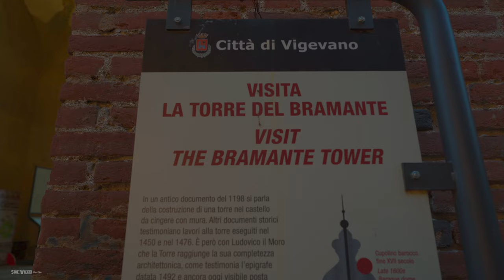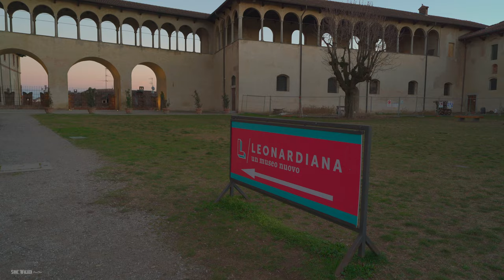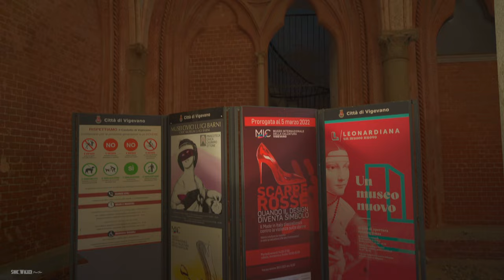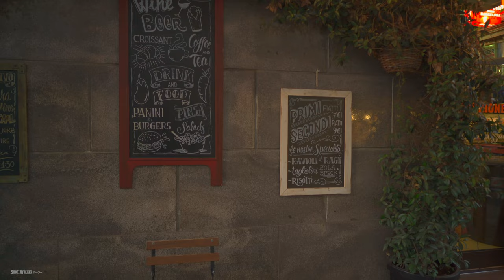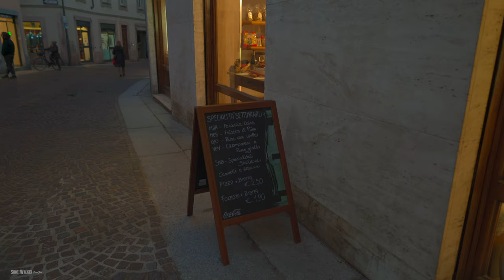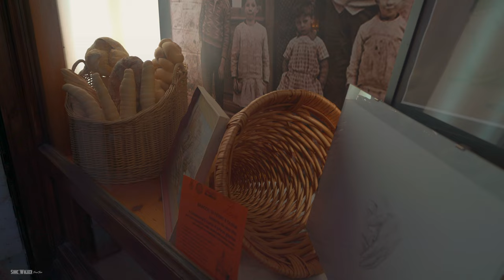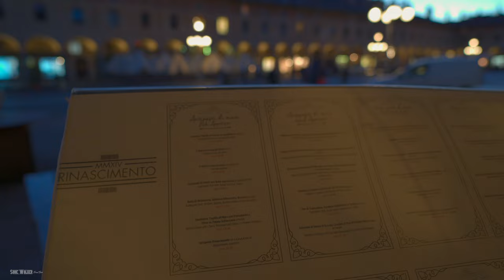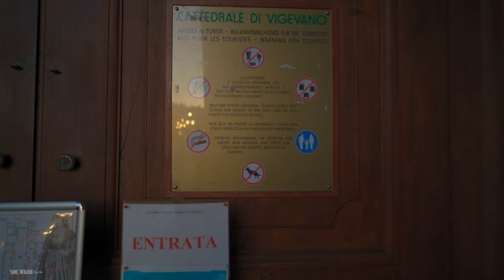Vigevano, Italy Evening Walking Tour The IItalian Capital of Footwear | City Sounds | 4K HD | ASMR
Vigevano, Italy Evening Walking Tour The Italian Capital of Footwear . Vigevano is the town and comune in the province of Pavia, Lombardy in northern Italy.
Vigevano is surrounded by the Ticino park, which offers some spectacular views, and its town centre has a square that is a veritable architectural gem.
Its proximity and small size make it the ideal place for a day out, including for people who are in Milan on business.

Besides the Museum of Footwear, The Milano recommends a walk around the perimeter of Piazza Ducale, calling at the Castello Sforzesco, the Duomo dedicated to Saint Ambrose and the “Leonardiana”, a virtual exhibition of the works of Leonardo da Vinci.

Vigevano Piazza Ducale, the heart of the city in both old and modern times, was built by Ludovico il Moro, the Duke of Milan, at the end of the 1400s as the entrance to the majestic Visconti-Sforza Castle. Designed by Bramante and built in the presence of Leonardo, it is one of the best examples of 15th century Lombardy architecture. The perimeter (134 m x 48 m) is surrounded on three sides by a portico of 84 columns all with different capitals; the fourth side has been occupied by the Baroque façade of the Duomo since 1680. The Torre del Bramante was built in several stages from 1198 and completed at the end of the 1400s by Bramante. With access from Piazza Ducale, it offers a complete view of the square, the castle and the whole city.

✓ For an even more immersive experience, be sure to put on your headphones and listen in 🎧 Binaural Audio [ 3D audio ]

🗓Date recorded: Feb. 17 2022
☀️Weather: 8°C

00:01:51 Via Cairoli
00:44:55 Cathedral di San Ambrogio